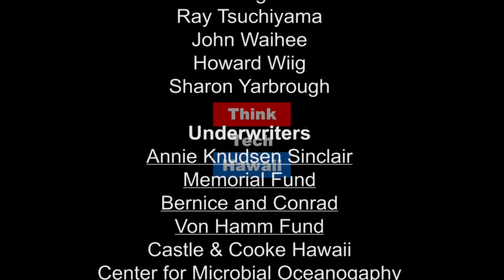Shining a Light on Goldwings Supply Services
Dennis Wong, Senior VP of Hawaii National Bank, and Lia Hunt Young, President of Goldwings Supply Services, appear on Business in Hawaii to share about Goldwings Supply Service. We hear about how it became a Native Hawaiian 8a Company, How the company began and how it overcome early challenges.